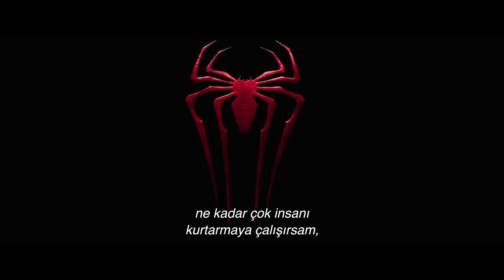Spider-Man:Across The Spider-Verse | Örümcek-Adam: Örümcek-Evrenine Geçiş | TR Altyazılı Fragman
Örümcek-Savaşı başlıyor... Örümcek-Adam: Örümcek Evrenine Geçiş, 2 Haziran'da sinemalarda! 🕷